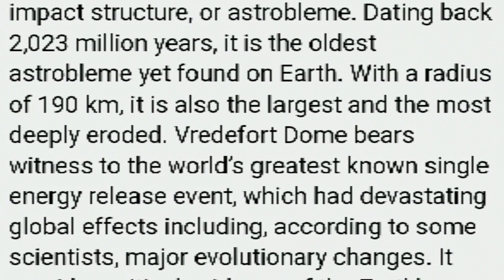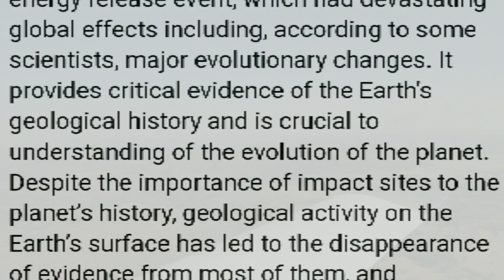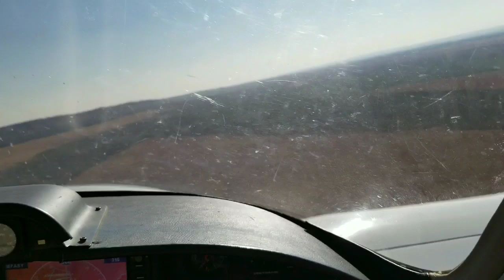ZU-CYJ Flight over Vredefort Dome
Flight with Velocity 173 aircraft over the Vredefort Dome UNESCO World Heritage Site. 18 Aug 2018